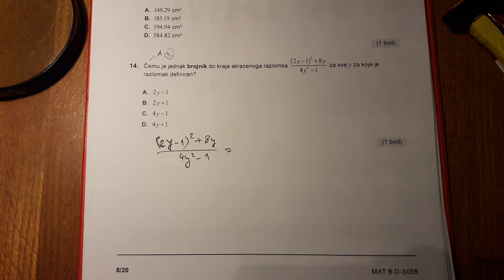14. zadatak DM 2022 -B osnovna razina ili 4. zad na A razini - državna matura matematika 2022.